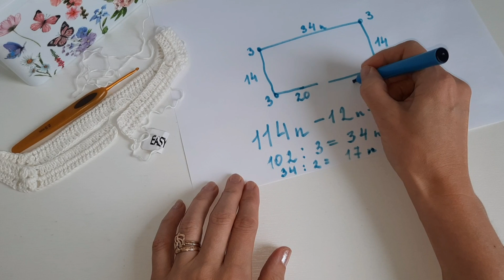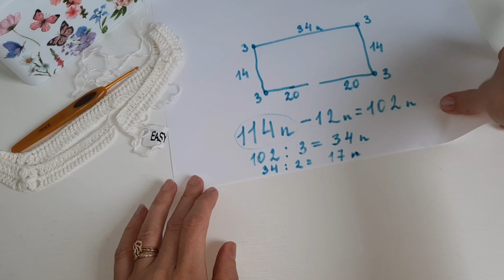Ажурный жакет - накидка крючком. /Подробный МК.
Всем-всем здравствуйте! Приглашаю всех на подробный МК по вязанию данной модели.
Мой ИГ: @tafiti59